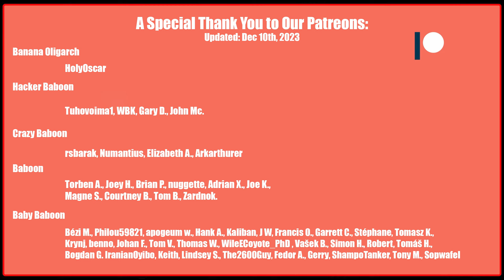Best Games From Type 3 Ju-Nu Marking! | World of Tanks